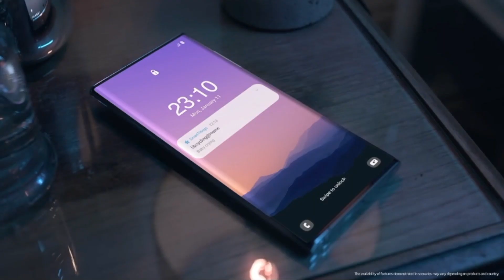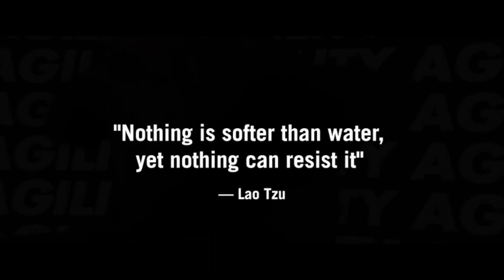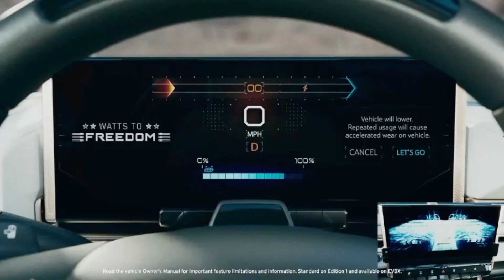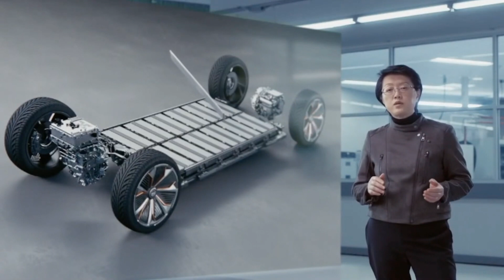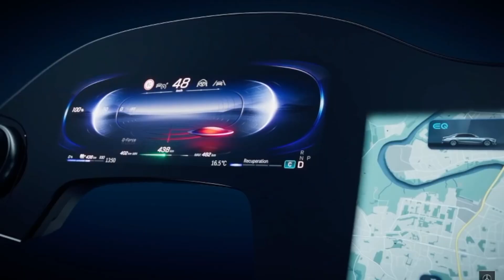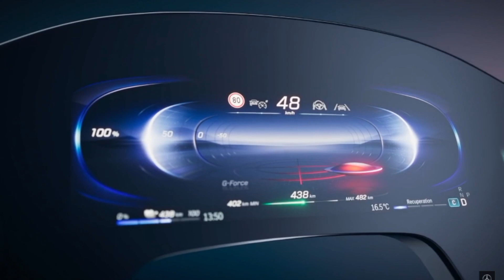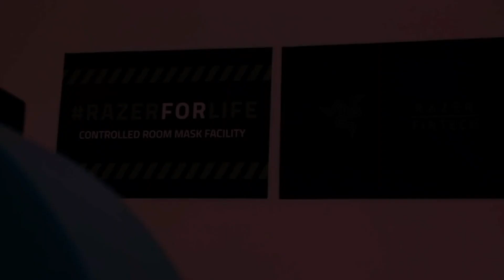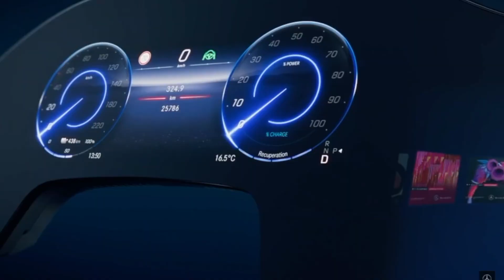Favourite Tech from CES 2021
We Need To Talk. . . ABOUT TECH! Episode 23 Clip

In 2020, along with starting this Youtube channel I started a podcast with a friend.

On the podcast we talk about recent tech headlines that caught our attention.

I’ve decided to try something out where I take a clip from a recent podcast, and attach some video to it so you can see what we’re talking about.

If you like tech news, and want to get more weekly tech updates you can check out our podcast.
“We Need to Talk. . . ABOUT TECH”